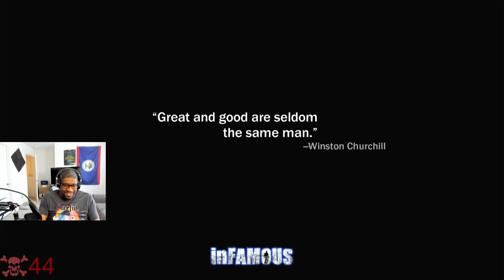Let's Play: Infamous - Part 14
A massive explosion rips through six square blocks of Empire City, leveling everything and killing everyone in its path… everyone, except you!
In inFAMOUS™, an open-world action-adventure title exclusively for the PLAYSTATION®3 system, players will feel what it’s like to be granted incredible powers… how you use them is up to you.
The consequences of your actions will affect you, the citizens, and the city around you. You’ll develop and grow your powers, and eventually uncover the purpose of it all.